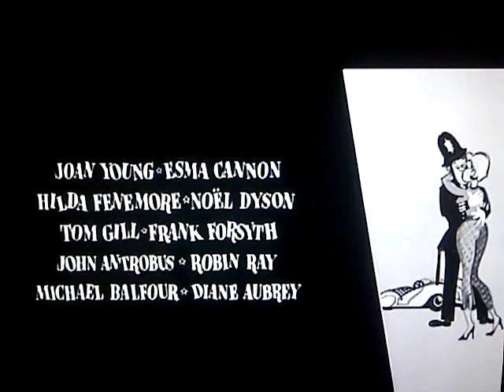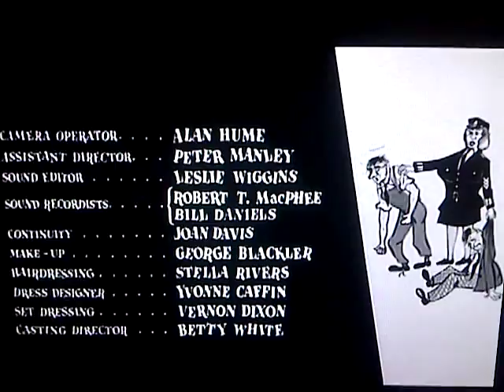Carry On Constable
Carry On Constable- 1960- Theme Tune